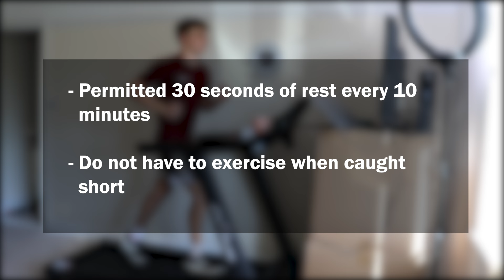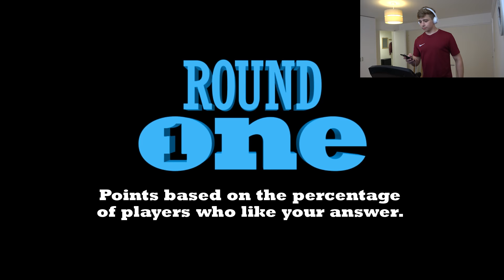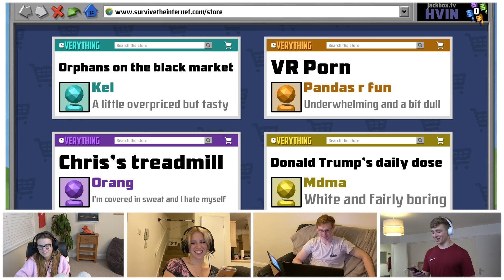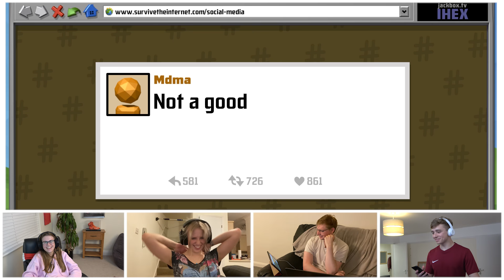I Exercised For 24 Hours Straight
Awful awful concept
► My book

7:17, 13:54 | Distrion - Alibi (ft. Heleen) [NCS Release] Music provided by NoCopyrightSounds. Watch: Free Download / Stream
9:40 | | Jim Yosef Anna Yvette – Linked [NCS Release] Music provided by NoCopyrightSounds. Watch: Free Download / Stream